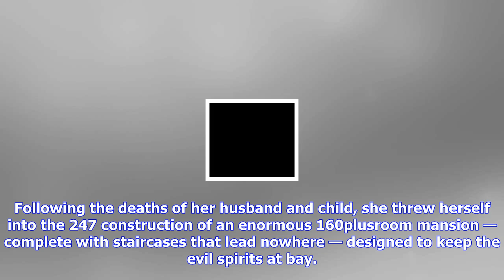Breaking News | 'winchester': helen mirren rifle heiress pic to fire off earlier in february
'winchester': helen mirren rifle heiress pic to fire off earlier in february

UPDATED, 414 PM CBS Films’ Winchester, about firearms heiress Sarah Winchester, will now go earlier ...